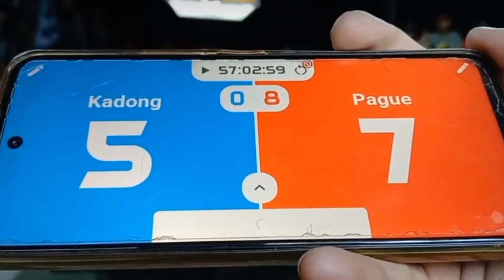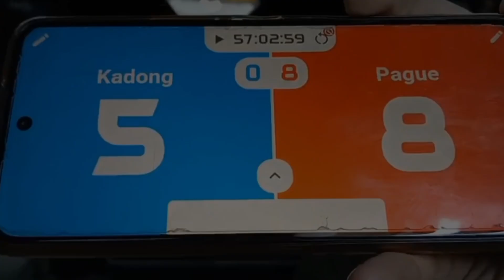Pague Davao🏆 🆚 Kadong Cotabato | Rotation (Race8) Parehas bet.22k 🇵🇭